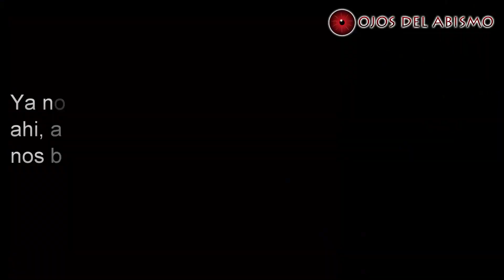Exploraciones Urbanas Aterradoras vol. 5 / Ojos del Abismo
Contacto/Negocios:
Pagina Oficial de Ojos del Abismo